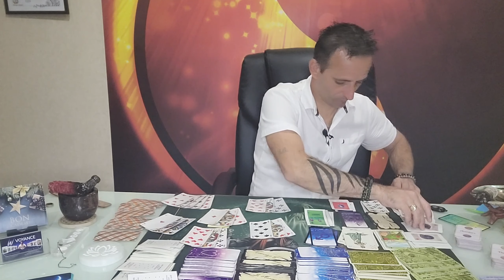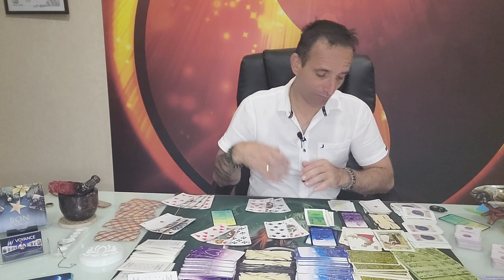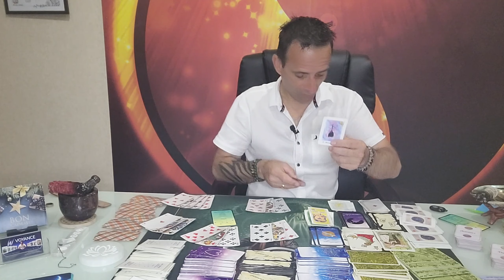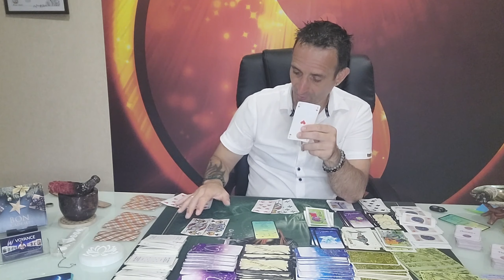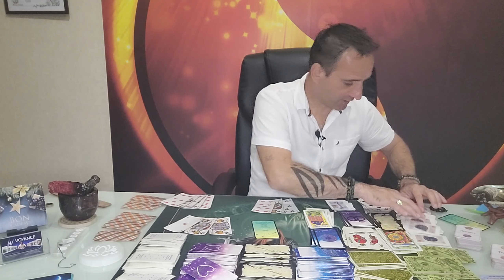Voyance Astrologique Vierge Juillet 2022